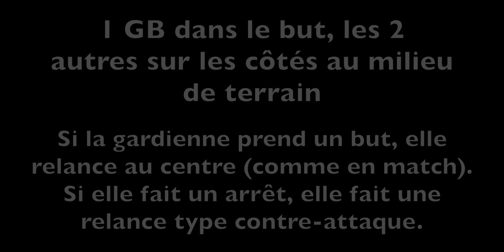GBHB - Que faire avec 3 gardiens de but ? (1)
Un entraînement, 3 gardiennes de but, du jeu sur demi-terrain. Que fait-on des deux gardiennes qui attendent leur tour pour occuper le but ?